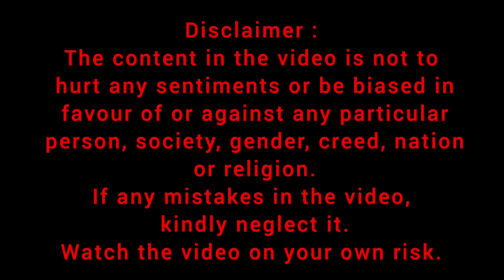drawing and colouring tutorial video of monster duck owl cartoon funny art craft box design viral